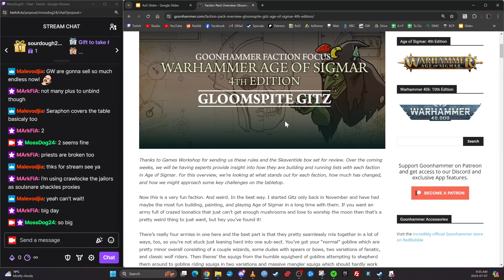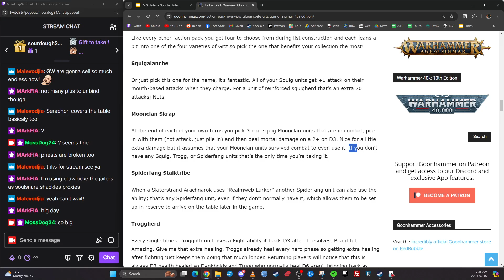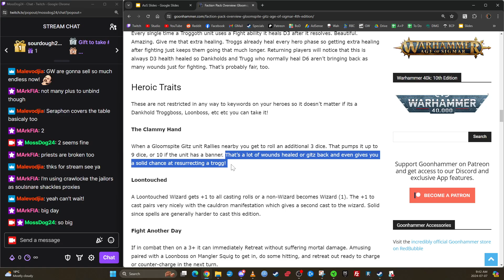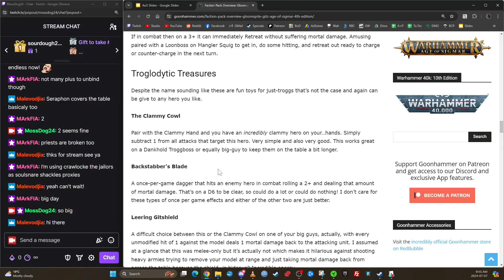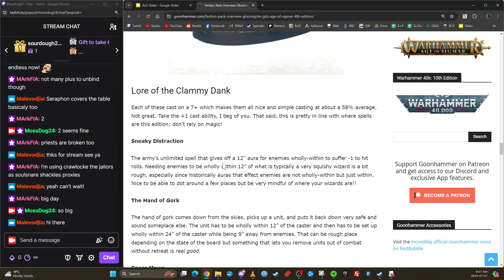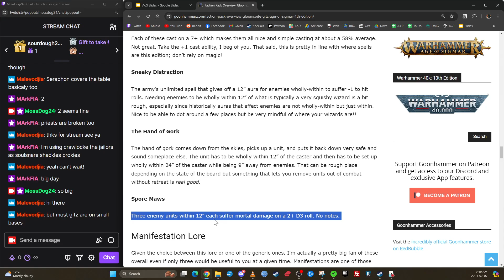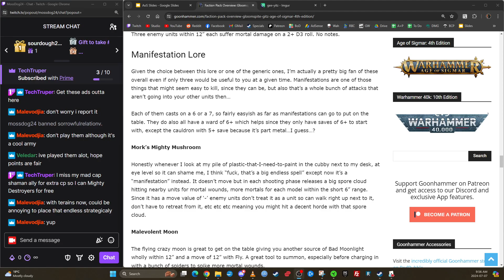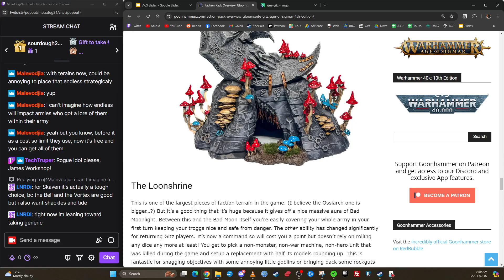Goonhammer Gitz Overview